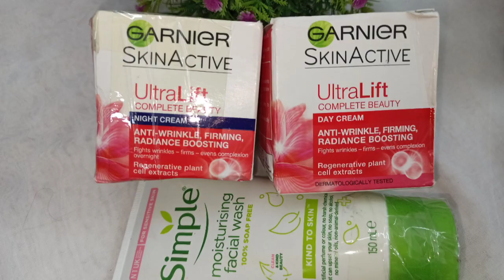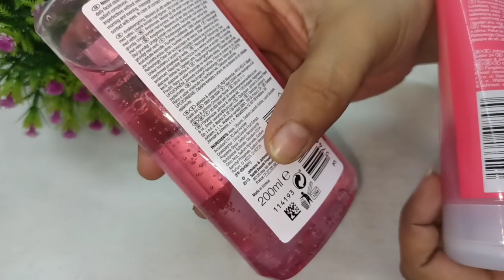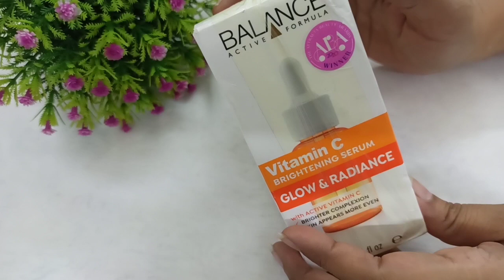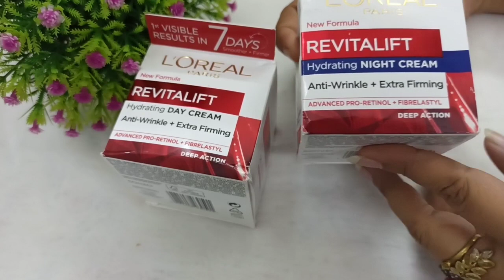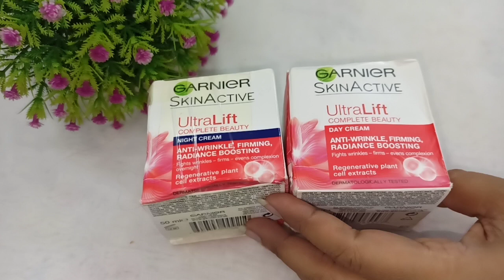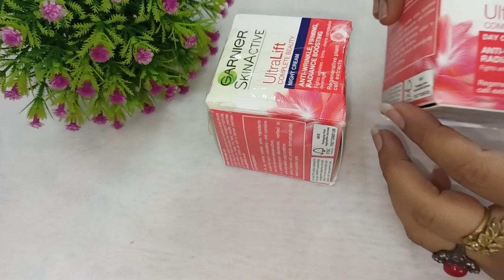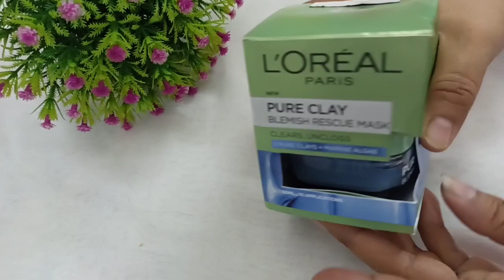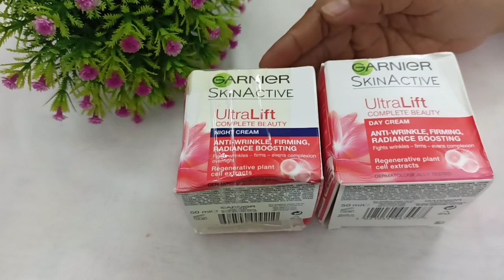গরমে ত্বক সুন্দর রাখতে ব্যবহার করুন|ত্বকের যত্নে লরিয়াল এবং গার্নিয়ার ডে ক্রিম নাইট ক্রিম।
আসসালামুআলাইকুম বন্ধুরা আশা করি সবাই খুব ভাল আছেন। ত্বকের যত্ন নামিদামি ব্র্যান্ডের ক্রিম। আপনার ত্বকের কোন ক্ষতি করবে ত্বকের সব ধরনের সমস্যা দূর করে ত্বক সুন্দর রাখতে ব্যবহার করুণ। ল-রিয়ালের ডে ক্রিম ,নাইট ক্রিম ,সিরাম, ফেসওয়াশ,

আমি ফারিয়া আহমেদ/আমি একজন বিউটি এক্সপার্ট আমি স্কিন কেয়ার এবং হেয়ার কেয়ার নিয়ে ভিডিও বানাই ।আমি কিছু সিক্রেট আয়োবেদি তোমাদের সঙ্গে শেয়ার করি আমি তোমাদের কাছে চির কৃতজ্ঞ যারা আমার চ্যানেলটি সাবস্ক্রাইব করেছ তাদেরকে জানাই অসংখ্য ধন্যবাদ যারা নতুন আমার চ্যানেলটি এখনি সাবস্ক্রাইব করনি প্লিজ আমার চ্যানেলটি সাবস্ক্রাইব করতে ভুলোনা যদি মনে চায় শেয়ার করতে ভুলবে না ধন্যবাদ তোমাদের সবাইকে।।

 আরো অনেক হেল্প ফুল ভিডিও আসছে তাই দেখতে থাকো আমার চ্যানেল।